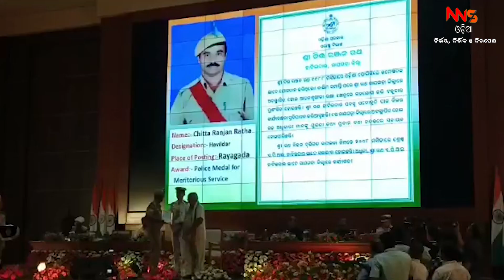ଚାନ୍ଦବାଲିର ଗୌରବ ଏଏସଆଇ ନରେନ୍ଦ୍ର ||chandabali ||asi ||narendra